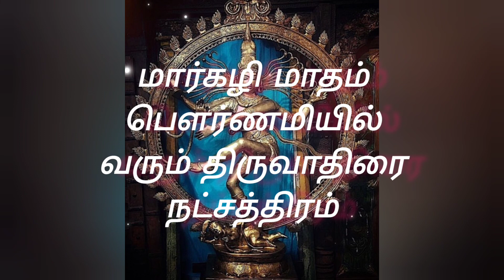ஆருத்ரா தரிசனம் ||உக்களி தோன்றிய காரணம்||மகத்துவம் ||நாளை சிவ தாண்டவம் ஆடிய காட்சி தில்லையில்